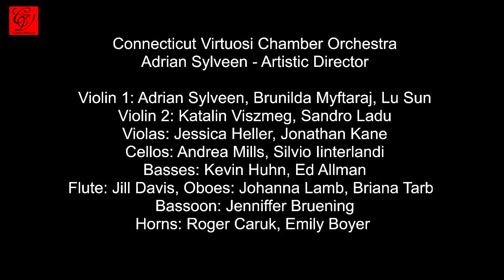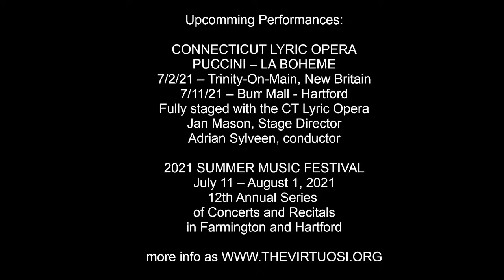VIRTUOSI MAIN STAGE: MUSIC FOR THE SPRING - June 13 - Cyril and Methodius Church, Hartford – 6:30 pm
Charles Fernandez: Oboe Concerto
Freely – Elegy – III (No Tempo Marking)
Johanna Lamb, oboe soloist

Schubert: Symphony No. 5 in B♭ major, D. 485
Allegro - Andante con moto - Menuetto - Allegro vivace

Connecticut Virtuosi:
Violin 1:
Adrian Sylveen
Brunilda Myftaraj
Lu Sun
Violin 2:
Katalin Viszmeg
Sandro Ladu
Violas:
Jessica Cortes
Jonathan Kane
Cellos:
Andrea Mills
Silvio Iinterlandi
Basses:
Kevin Huhn
Ed Allman
Flute:
Jill Davis

Oboes:
Johanna Lamb
Briana Tarby
Bassoon:
Jenniffer Bruening
Horns:
Roger Caruk
Emily Boyer

Composer Charles Fernandez born and raised in New Orleans, Louisiana, where he received his bachelor’s in music education from Loyola University in 1983. He went on to receive his Master's in Bassoon Performance in 1987 from UCLA in Los Angeles, as well as an ARCM (Performer's Diploma) from the Royal College of Music in London. As a composer and arranger, he has works published by Margun Music (Gunther Schuller) in Massachusetts and has distributors for his other works and arrangements in the U.S.A, England, France and Germany. His "Tone Poem for Clarinet and Strings”, has received raves on both coasts, in Europe, and had its most recent performance with the Beach Cities Symphony with Brad Cohen as Clarinet Soloist. His "Elegy for Oboe and Strings" has recently enjoyed performances with the Westchester and Inland Empire Symphonies. Mr. Fernandez also works as an active orchestrator and composer for television and motion pictures. He's also been the recipient of two Emmy Nominations and one Annie Nomination for his work in the Casper Cartoon series from Universal. He has performed as bassoon soloist with orchestras in New Orleans, Los Angeles, London, England; Brighton, England and New Ulm, West Germany, in addition to having his works and arrangements performed in these locales. His most recent appointment was as solo and principal bassoon with the Bayerische Philharmonie in Bad Wiessee, Germany.

Johanna Lamb performs as Principal Oboe of the Connecticut Virtuosi Chamber Orchestra, a position she has held since 2006. During this time, she has been a featured soloist first in 2016 in the orchestra’s complete performance of Bach’s Brandenburg Concerti and again in 2020 with Albinoni’s Oboe Concerto in C major Op. 9 No. 5. When the orchestra collaborates with the Connecticut Lyric Opera, Mrs. Lamb can be heard on English Horn, most recently in the Act 3 opening solo of Wagner’s Tristan und Isolde. As an active freelancer, Mrs. Lamb performs regularly on Oboe and English Horn with the Eastern Connecticut Symphony Orchestra and the Coast Reeds Double Reed Quartet. She received her Bachelor of Arts degree Cum Laude from UCLA and her Masters of Music in Oboe Performance from the Shepherd School of Music at Rice University.

ABOUT CONNECTICUT VIRTUOSI CHAMBER ORCHESTRA:
Established in 1997, the Connecticut Virtuosi is Connecticut’s premier professional chamber orchestra, based in the Greater New Britain area, and dedicated to presenting both traditional and contemporary works to the public. The Orchestra, led by founder and artistic director Adrian Sylveen, currently presents approximately ten critically acclaimed concert and opera programs each season. Virtuosi also presents eight school concerts for the New Britain Department Education.  Altogether, the group performs thirty times a season in New Britain, Hartford, New London, Middletown, New York, and Waterbury. Virtuosi also presented occasional concerts in Mystic, Meriden, New York City, and Pennsylvania. The mission of the CONNECTICUT VIRTUOSI CHAMBER ORCHESTRA has been to preserve and perpetuate the great traditions of chamber orchestral music through the expansion of the public performance season, educational programs, and by showcasing the excellence of regional and international talent.

Adrian Sylveen enjoys a performing career in the United States and in Europe. He serves as Artistic Director of the Connecticut Virtuosi Chamber Orchestra, Connecticut Lyric Opera, and the Classical Orchestra of Pila in Poland. He is also a frequent guest conductor with several leading Polish orchestras. An active violin soloist, as well as conductor, he has performed concerts and recitals in Poland, Switzerland, Germany, former Soviet Union, and the United States. Sylveen graduated with distinction from the Paderewski Music Academy in Poznan, Poland, and holds Master and post-master’s degrees from the Yale University School of Music. He is a winner of prizes and awards at competitions in Poland and in the United States and has participated in several international Festivals such as Weimar, Lancut, and others. Sylveen was awarded several prestigious scholarships and awards, including the “Primus Inter Pares” Award given by the President of the Republic of Poland. He was awarded permanent United States residency for “Extraordinary Abilities in the Arts”.